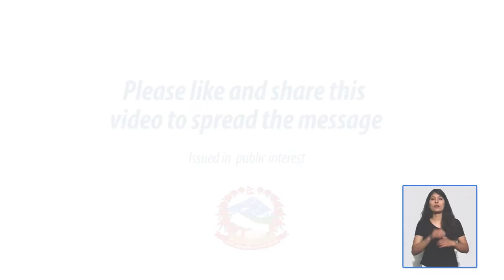REKHA Thapa PSA with Sign Language- How to protect yourself from Coronavirus (COVID-19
Renowned Nepali actress Rekha Thapa partnering with UNDP Nepal and spreading precaution measures to take regarding COVID-19.